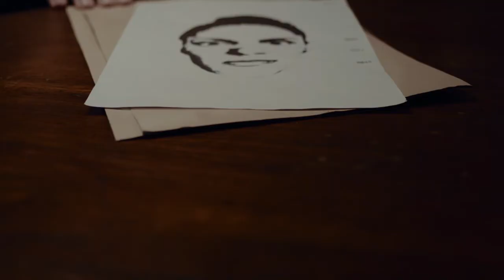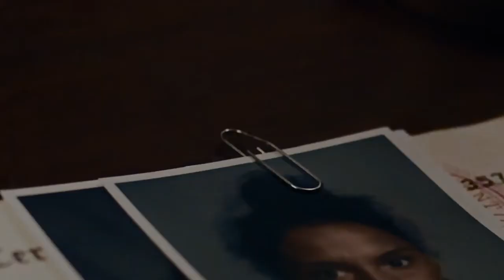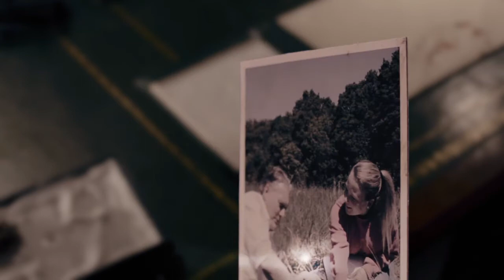Erica - Bölüm 2: Katil Ortaya Çıktı!